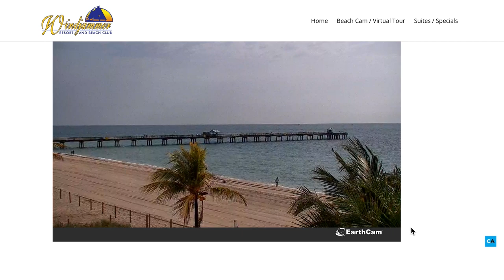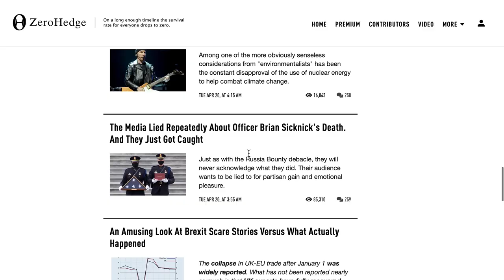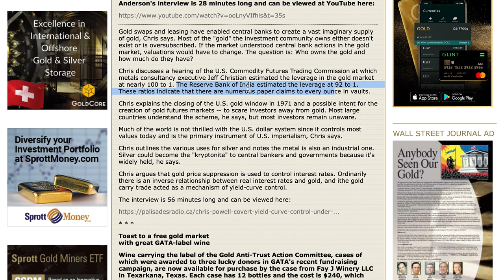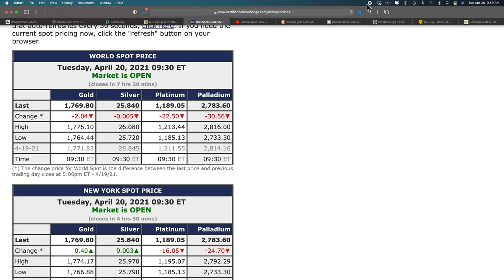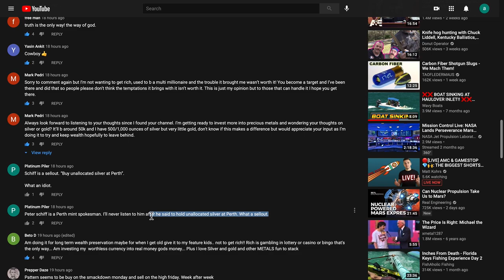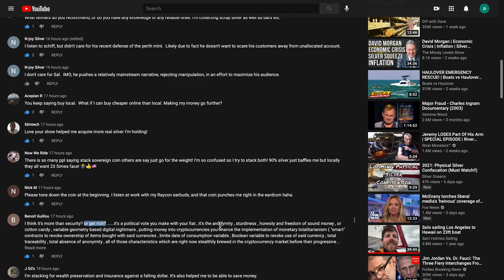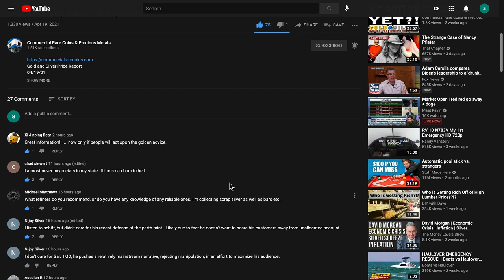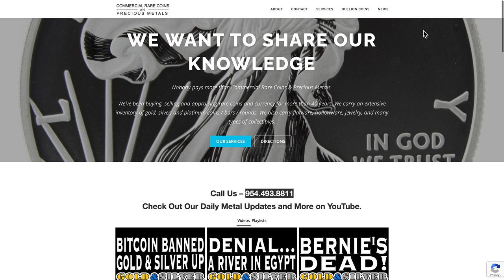Gold & Silver Price Report 04/20/21 Best Deals On Gold & Silver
Gold and Silver Price Report
04/20/21
Best Deals On Gold &Silver

954-776-COIN

219 Commercial Blvd.